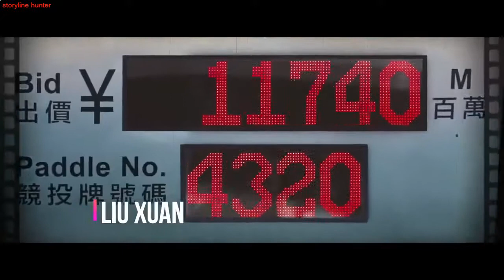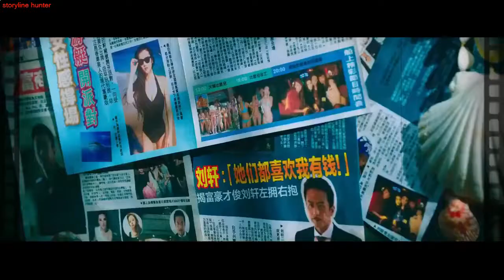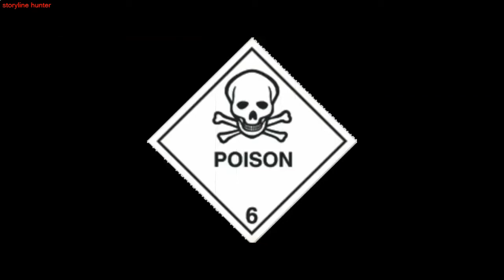Mermaid | Movie Recap | storyline hunter